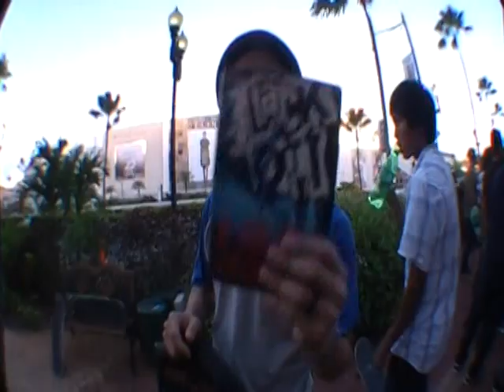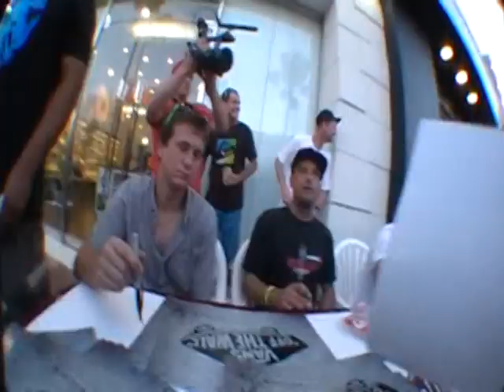SWEATY VANS SIGNING/DEMO OF FLESH!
this is what went down last thursday!
met up with the SWEATY FLESH! homies..
and went to the vans signing!down at tumon!
got to get some stuff signed and i
met professional bmxers and skateboarders!
also got a light demo in front of the shop!
good times..free shit..
yeah-oww!
omar is down for the flesh!!
SWEATY FLESH!
-Mark..

bands name ratatat